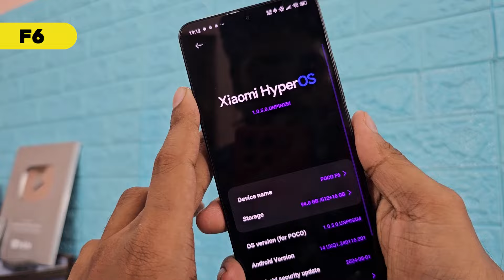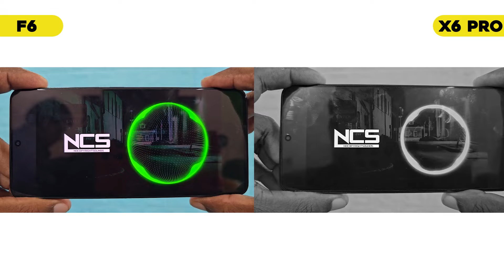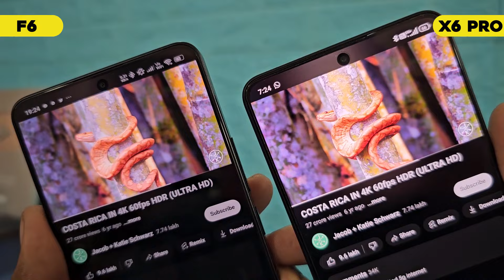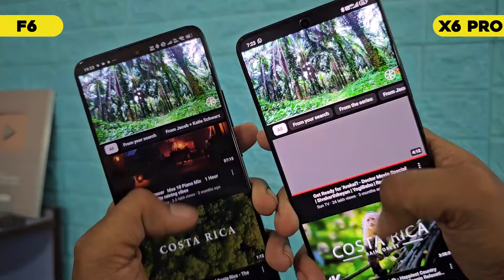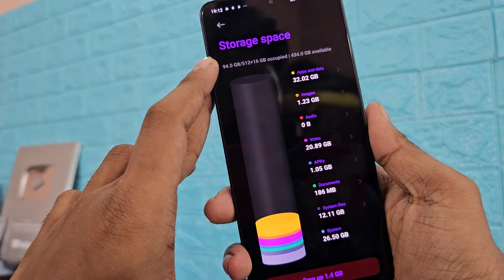Poco X6 Pro or Poco F6 in FlipKart Big Billion Days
In this video, we compare the Poco X6 Pro and Poco F6 to help you decide which is the better deal during Flipkart’s Big Billion Days sale. We dive into their specs, performance, camera quality, battery life, and more! If you're looking to upgrade your smartphone and are torn between these two devices, this video is for you. Watch till the end to find out which Poco phone is the best choice for you during this massive sale!

Key Highlights:

    Performance comparison between Poco X6 Pro and Poco F6
    Camera and display quality breakdown
    Which phone offers the best value for your money?